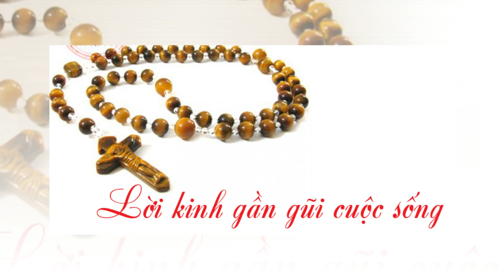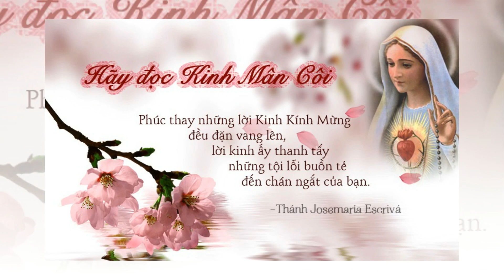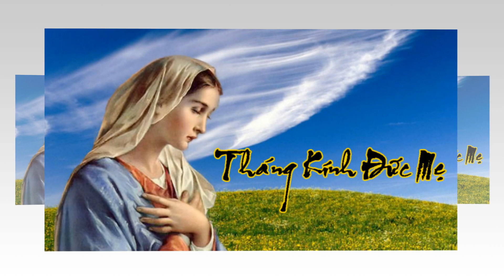SÁCH THÁNG ĐỨC BÀ-NGÀY MƯỜI HAI